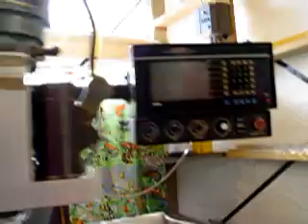Bethel Ridge Forge Shop Tour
A tour of the Bethel Ridge Forge